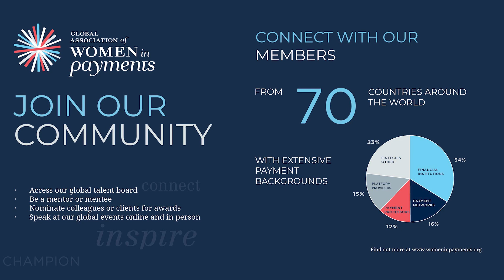My Career in Six - Gabbi Ackerman and Monique Codjoe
HSBC's Managing Director, Global Payments Solutions Europe, Head of Business Management & Chief Control Office, Monique Codjoe shares six words and six thoughts on her career journey, and the advice she has for the rising stars of the industry.

About My Career in Six

My Career in Six is a weekly webinar where we sit down with an inspiring woman leading the way in her field and where she shares unique career insights in just six minutes.

About Women in Payments

Women in Payments is a global movement of women supporting women across the payments ecosystem.

You can gain access to our global member portal, where you’ll find the latest industry trends, exciting career opportunities, and so much more by becoming a member Connect with us: Twitter WomeninPayments OR @WomeninPayments